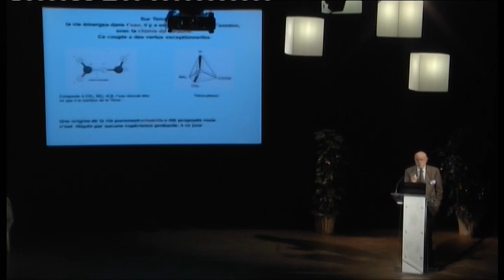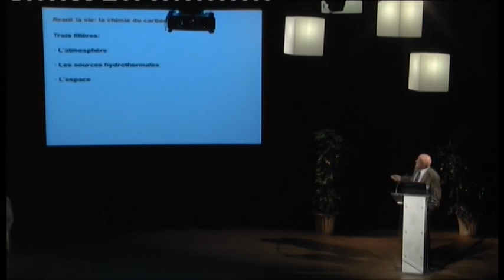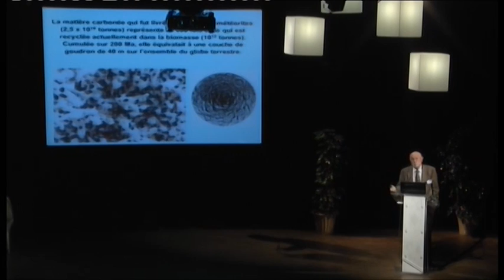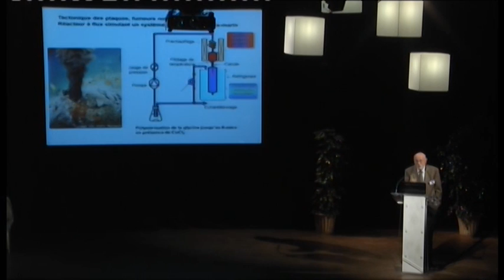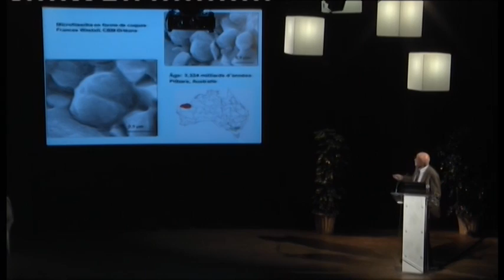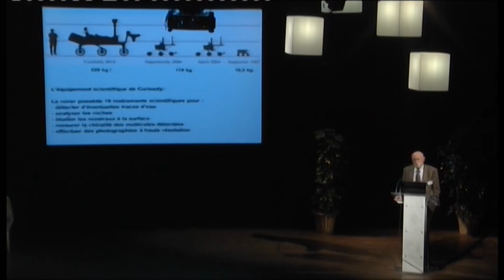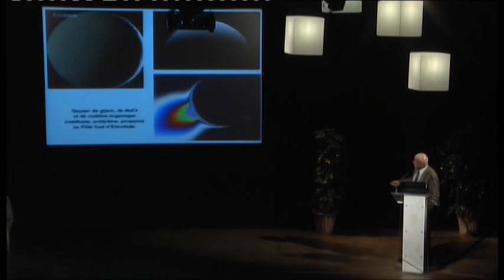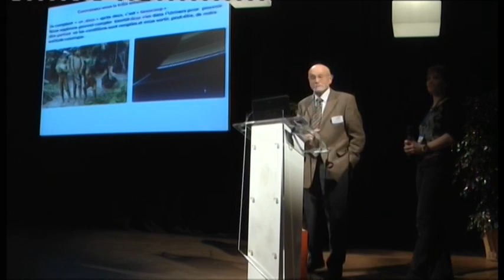« L'origine de la vie et la vie dans l'Univers »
André Brack : Directeur de Recherche Emérite au Centre de biophysique moléculaire du CNRS à Orléans et membre honoraire de l'Institut d'Astrobiologie de la NASA.

Capté lors du congrès national des professeurs de physique chimie - Orléans - 28/30 Ocobre 2013